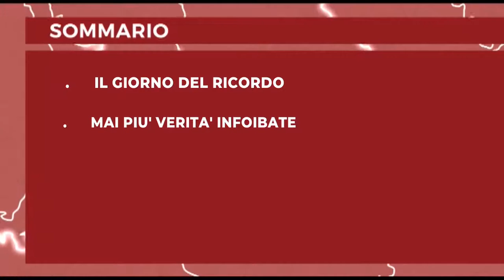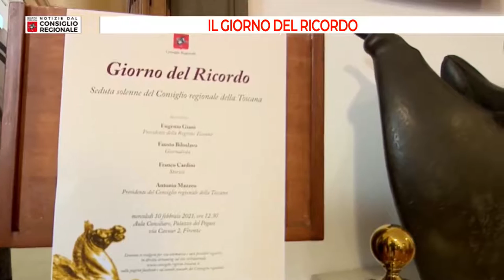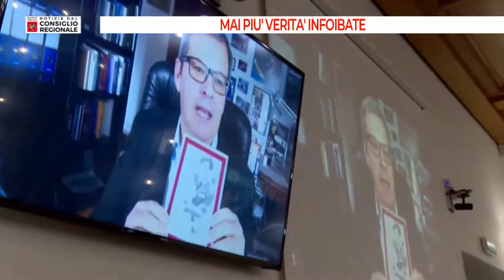Tv Prato Notizie dal consiglio regionale del 12 02 2021